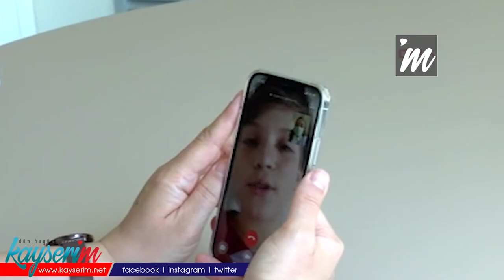2 çocuk annesi doktor: Hasta çocukların bana daha çok ihtiyacı var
AYSERİ Şehir Hastanesi Çocuk Sağlığı ve Hastalıkları Uzmanı Dr. Binnaz Çelik, pandemi döneminde koronavirüse yakalanan çocukları sağlığına kavuşturmak için mücadele ediyor.

Kayseri Şehir Hastanesi Çocuk Sağlığı ve Hastalıkları Uzmanı Dr. Binnaz Çelik, pandemi döneminde diğer meslektaşları gibi hastaların sağlığına kavuşması için yoğun  çaba sarf ediyor. 2 çocuk annesi 18 yıllık doktor Çelik,  koronavirüse bağlı Multifinflavotuvar Sendromu (MIS-C) tedavisi gören çocukların tedavisini yapıyor. Olası bir bulaşı önlemek amacıyla kimi zaman evine dahi gitmeyen,  bu dönemde koronavirüse yakalanan anne ve babasının da takibini yapan Dr. Çelik, kendi çocukları ile de telefonla görüntülü sohbet ediyor.

'HASTA ÇOCUKLARIN BANA DAHA ÇOK İHTİYACI VAR'

Uzman Dr. Çelik, bir sağlıkçı olarak hem anne hem de evlat olmanın zor olduğunu belirterek, şunları söyledi:

"Bu pandemi döneminde birçok sağlıkçının yaşadığı gibi annemizi babamızı bu hastalıkla mücadele sırasında beklemek zorunda kaldık. Ben de annem babam hastalığa yakalandıkları için bir süre hem hekim hem de evlat olarak takip ettim. Bu çok zor bir durum. Evlat olarak annem ve babama destek olabilmek benim için önemli bir duygu ve aynı zamanda yıpratıcı. Pandemi döneminde gereğinde hafta sonu, hafta içi, akşam sabah fark etmeden ihtiyaç olunan her durumda görevimizin başında olduk.  Geçen yıl da pandeminin yeni başladığı dönemde birçok hafta sonunu hastanede geçirdik. Sağlıkçıların çocukları bilirler ki anne ve babaları hastanelere gelip hastalara yardım etmek zorunda. Kendi çocuklarımızdan daha çok hasta çocuklarla bir arada olmak zorunda kaldık. Bundan kesinlikle şikayetçi değilim.  Aklım, evdeki çocuğumda kaldığı zamanlar oluyor ama burada hasta çocukların bana daha çok ihtiyacı var. Kendimi hastanede iken hasta çocuklara, evde ise kendi çocuklarıma adadım."